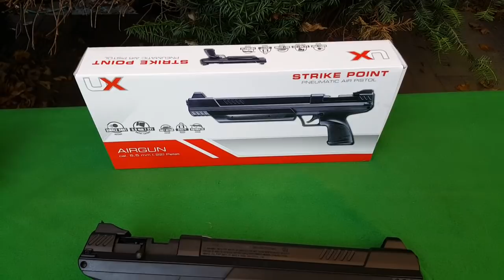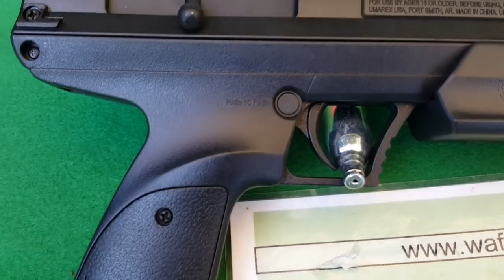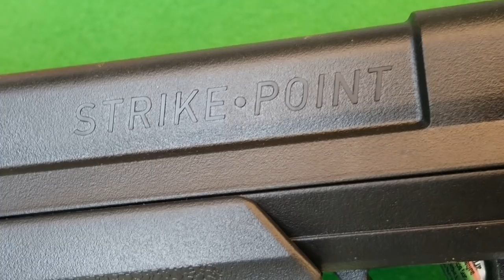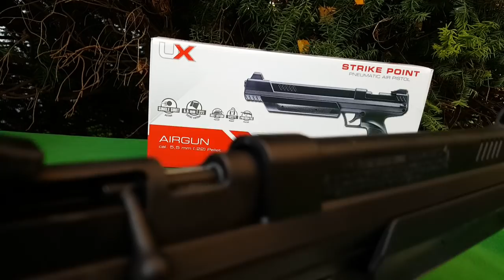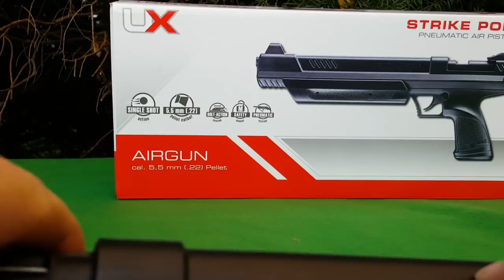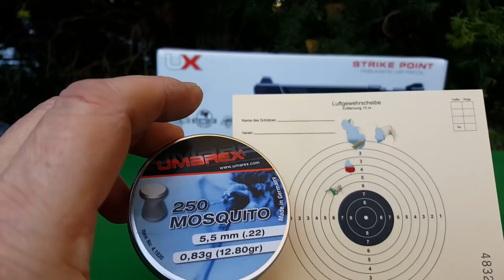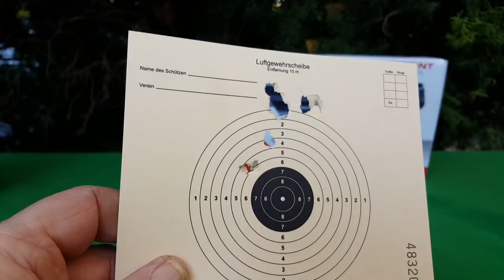UX Strike Point 5,5 mm Pneumatische Pistole /KurzAnalyse & ChronyMessung by WPU